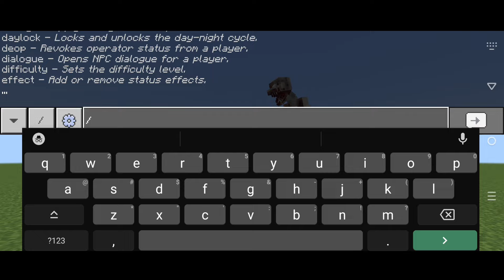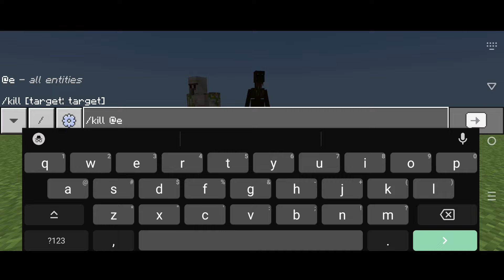Minecraft Pe Scary Mod Terbaru - Shadow Craft Addon V12.0 | More Monsters and Entities| Mod Showcase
Don't Forget To Active Experimental Gameplay

Device: Infinix Note 30
RAM: 8/256
Chipset: Helio G99 6nm
Video Edit: Cyber Kinemaster
Thumbnail Maker: PixelLab

Credit: @LRGAMES7025